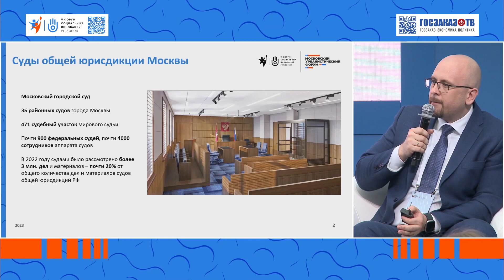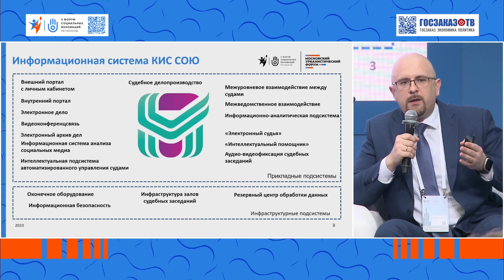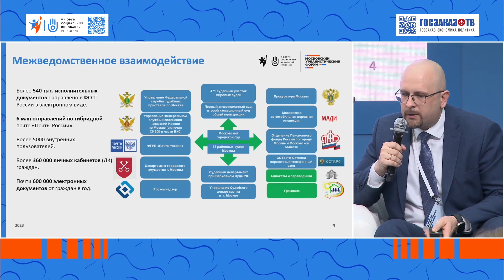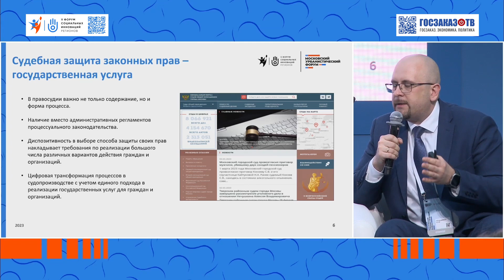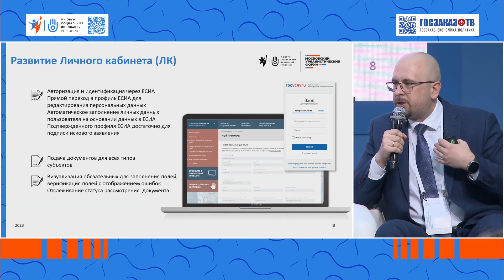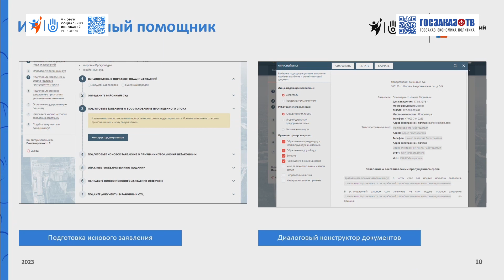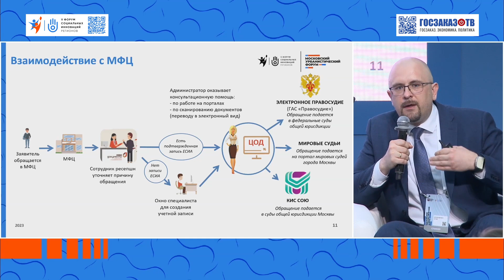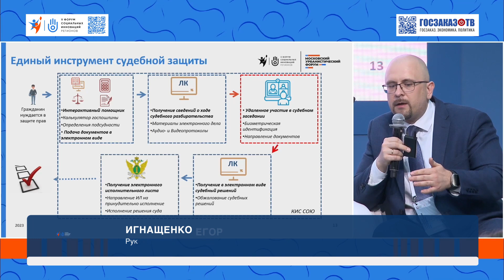Тренды развития госуслуг. Игнащенко Егор, Управления Судебного департамента в г. Москве, МФЦ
Тренды развития госуслуг. Вызовы. Решения. Результат

Игнащенко Егор
Руководитель Управления Судебного департамента в г. Москве, МФЦ

Одним из главных ресурсов человека является время. Как меняются процессы получения государственных услуг, становясь максимально эффективными и комфортными? Как современные цифровые решения и искусственный интеллект помогают участникам процесса быстро решить свои задачи и вопросы? Перспективы трансформации диалога человека и государства. Об этом поговорим с экспертами.